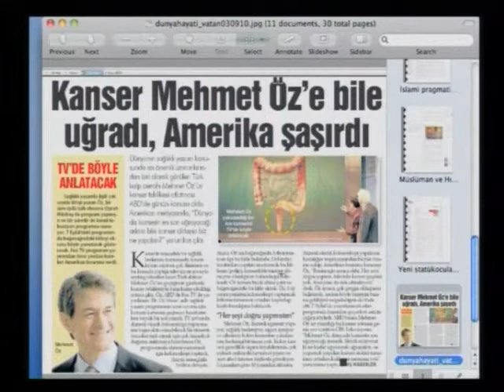Mehmet Oz, kanseri yaratanın da canı verenin de canı alanın da Allah oldugunu bilerek hareket etm